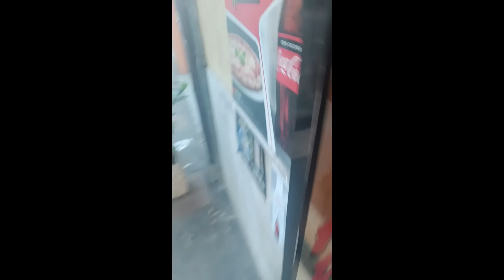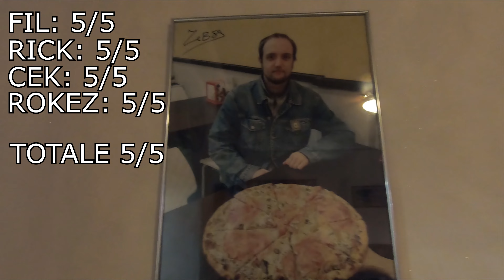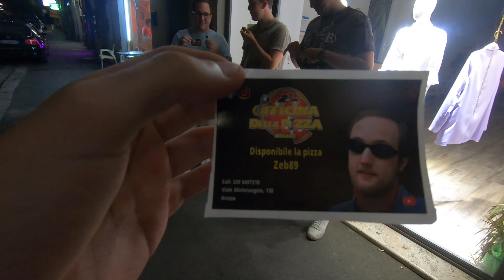MANGIAMO la PIZZA Zeb89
SCHEDA MADRE

SCHEDA VIDEO

Seguite i miei amici!